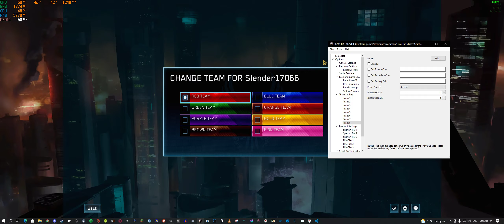odd teams issue